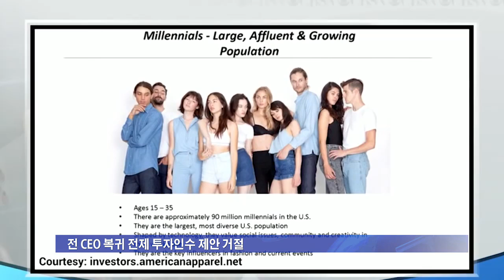KBS America News 1-25-16 아메리칸 어페럴 회생절차_단신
아메리칸 어페럴, 회생, KBS America News, KA News, KA, News, KBS America 8, KBS America, KBS America 8 News